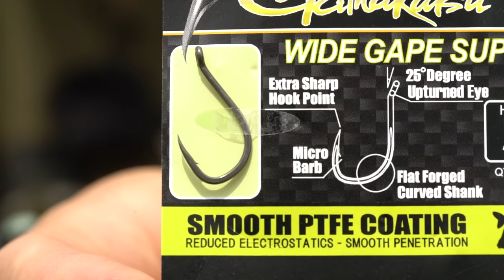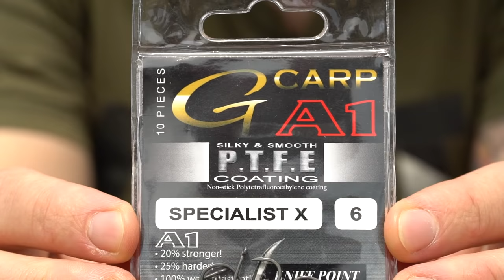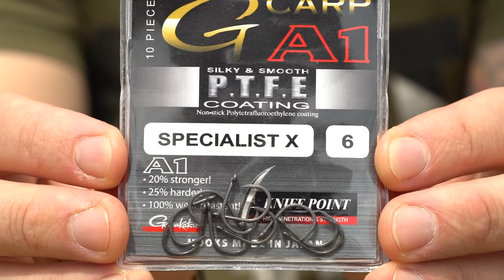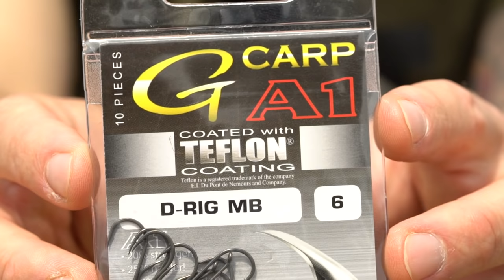Scharfe Greifer aus Japan! Gamakatsu Haken im Unboxing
Im heutigen Unboxing wird es scharf! Mark hat insgesamt sechs verschiedene Hakenpäckchen von der Firma Gamakatsu zugeschickt bekommen. Er hat die japanische Greifer unter die Lupe genommen, und stellt sie euch genau vor.

Gamakatsu ist seit vielen, vielen Jahren der Spezialist für ultrascharfe und stabile Angelhaken. Auch wenn der Hersteller im Moment nicht unbedingt im Rampenlicht steht, hat er seine komplette Haken Range im Karpfensegment überarbeitet.

Sehr cool - findet auch Mark, der schon vor über 15 Jahren, zum Anfang seiner Karriere als Karpfenangler auf die scharfen Haken von Gamakatsu gesetzt hat. Die Haken überzeugen ihn sichtlich und auch für den Kanal hat Mark sich offenbar schon ein Modell herausgepickt.

Euch gönnen und unsere Projekte fördern könnt ihr durch einen Einkauf in unserem Shop: